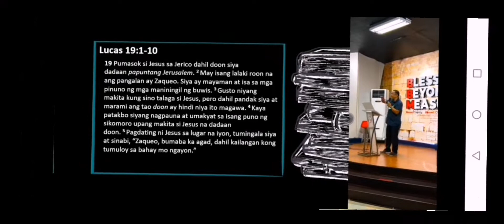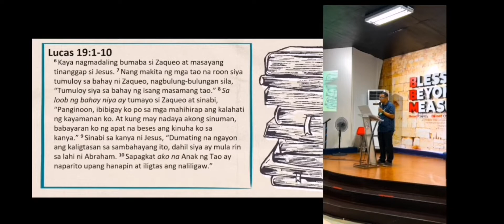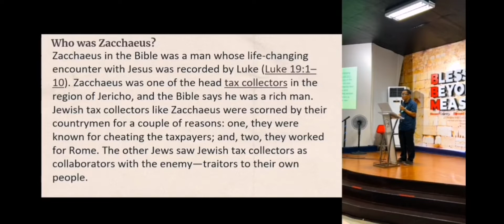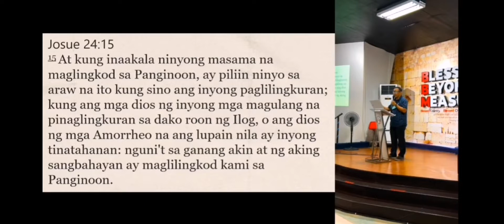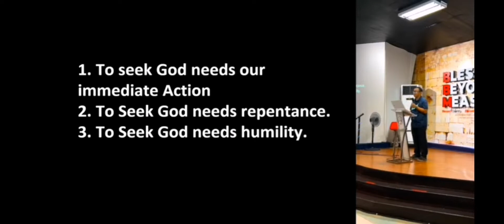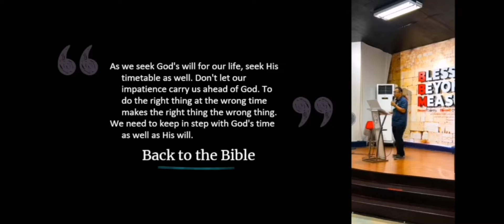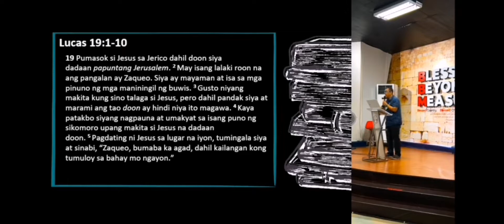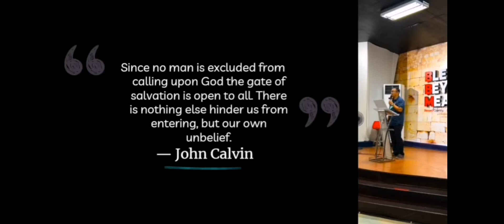Seek, Ran on and Climb up; To see Jesus/ BOLTS/ Deacon Jonathan C. Ygoña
blessedbeyondmeasure series.